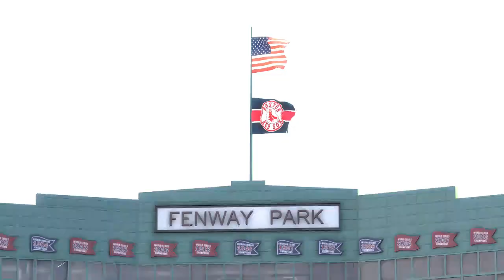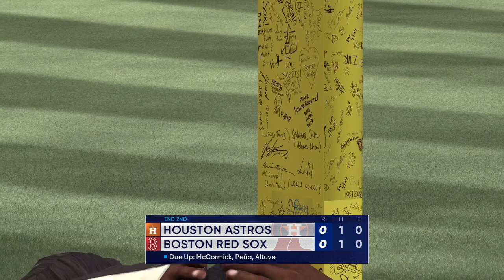Boston Red Sox vs Houston Astros - MLB Today 5/16/2022 Full Game Highlights (MLB The Show 22 Sim)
Boston Red Sox vs Houston Astros - MLB Today 5/16/2022 Full Game Highlights (MLB The Show 22 Sim)  MLB Baseball May 16th 2022.